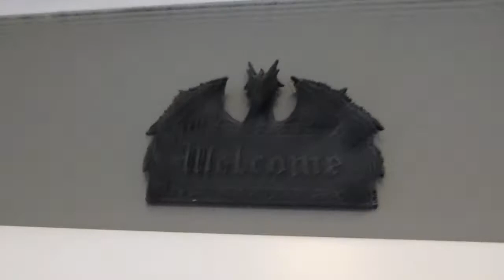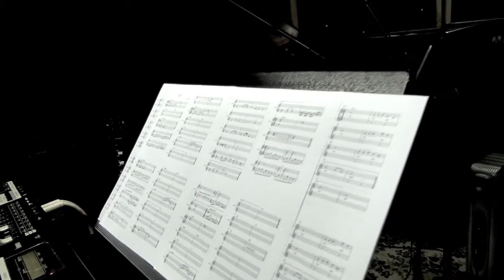Magic Pie - "Pre-Album Sessions pt.2"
Preparing/messin´around/rehearsing/arranging and working on parts for the next studio album...aka..MP4.
Working on some of the "heavier" stuff this time...;-)
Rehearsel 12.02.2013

Magic Pie:

Eirik Hanssen
Erling Henanger
Eirikur Hauksson
Jan T.Johannessen
Lars Petter Holstad
Kim Stenberg